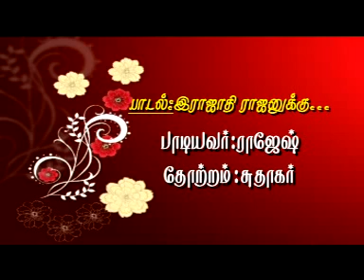JP.SUTHAKAR TAMIL CHRISTIAN SONG